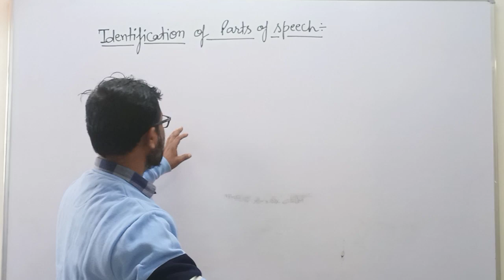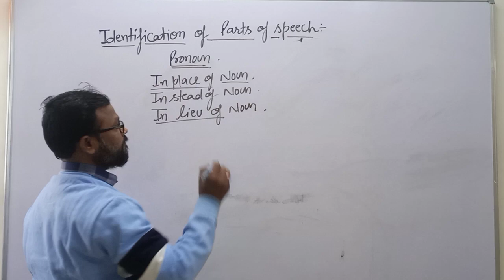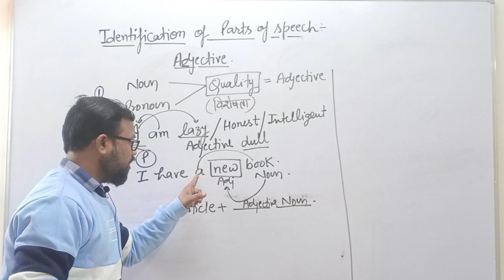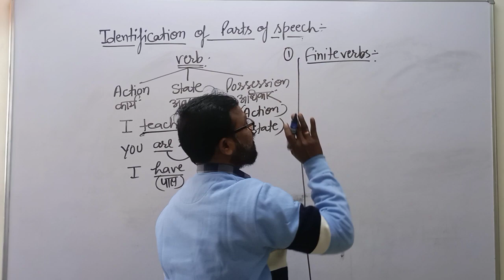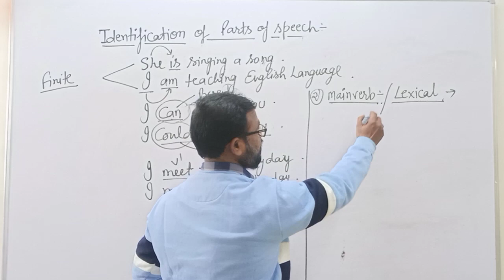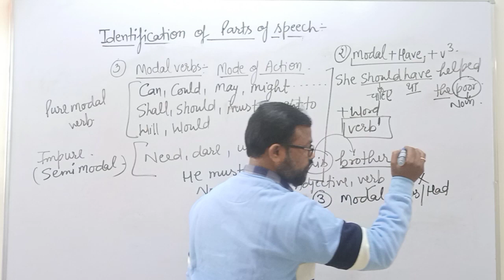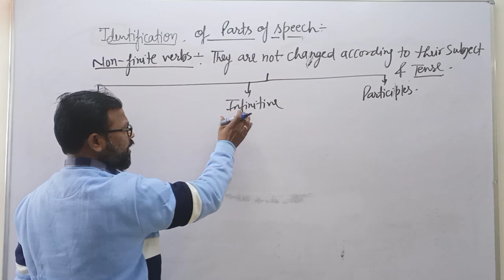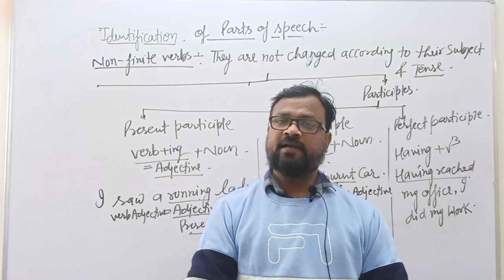class-2 English by Pavan sengar at ₹ 199/- Topic - parts of speech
English by Pavan sengar sir
online batch of English language
cheap and best English classes
CGL
CHSL
MTS
CPO
CDS
Air force
NDA
UPTET
KVS
NVS
CTET
Reet
banking
parts of speech
noun
pronoun
adjective
verb